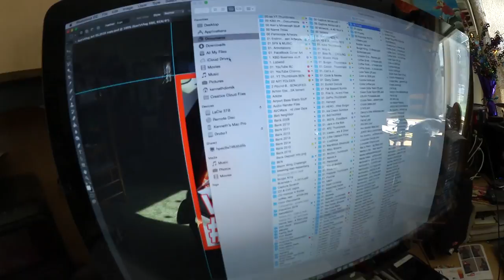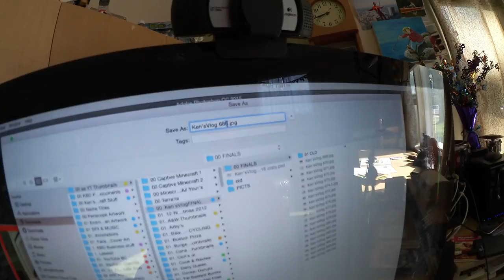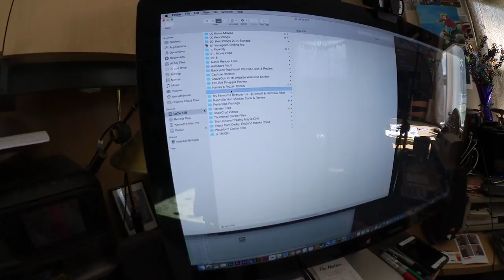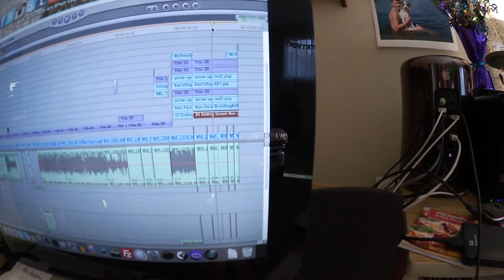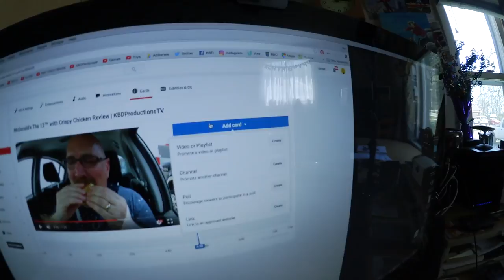Busy Friday, Thumbnail Lesson, Workout, Ken & Ben - Ken's Vlog #688